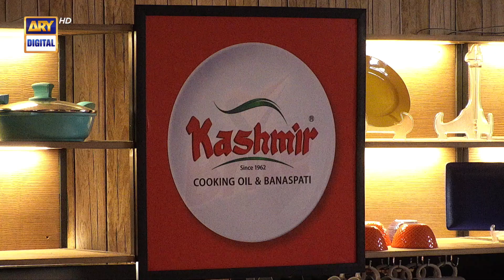Tum Kabhi Uni Ya College Gayi Ho Humaira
VOTE THROUGH ARY ZAP TO SAVE YOUR FAVORITE CONTESTANT

Tamasha EPISODE 38 | Day 38 | 26th September 2022 | ARY Digital

Tamasha is an unconventional reality show, in which celebrities from different walks of life will have to stay together in a house – aka Tamasha Ghar – without any link/contact from the outer world; no media, gadgets and devices are allowed in the house.

Contestant:
Aadi Adeal Amjad (Anchor/Host)
Rauf Lala (Comedian)
Umer Aalam (Actor)
Maira Khan (Actress)
Humaira Asghar (Model/Actress)
Mareeha Safdar (Model/Actress)

Celebrity guests will come as Shikaris to eliminate the contestants. Every celebrity appearance will be something to be worried about for the contestants.

*Tamasha Daily at 09:00 PM on ARY Digital*